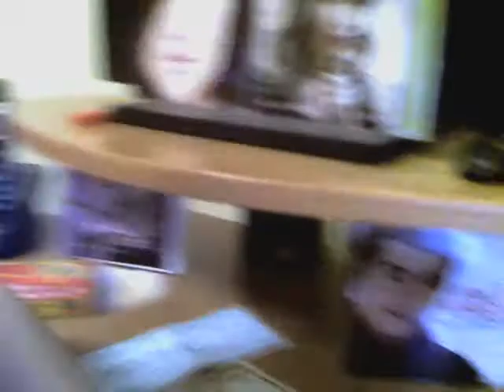Accents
I talk in my dracula and italian accents ,and talk about random stuff. Enjoy :)